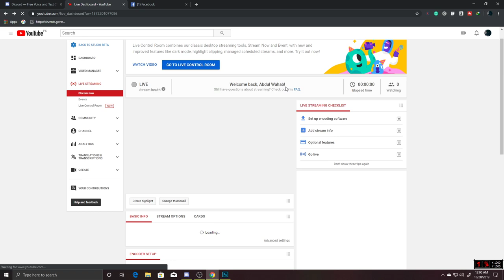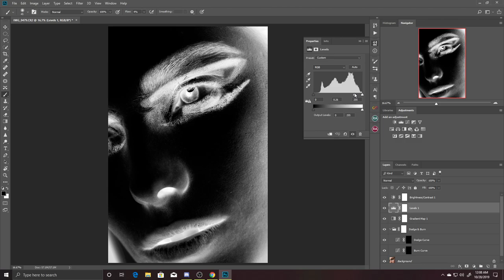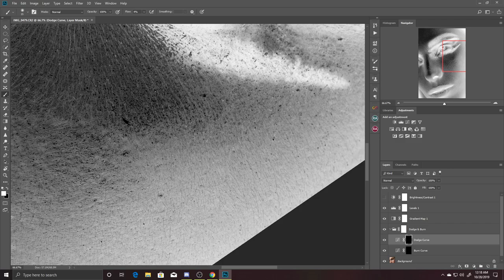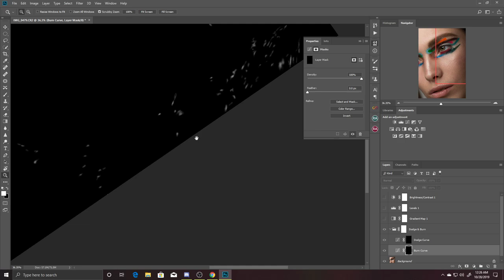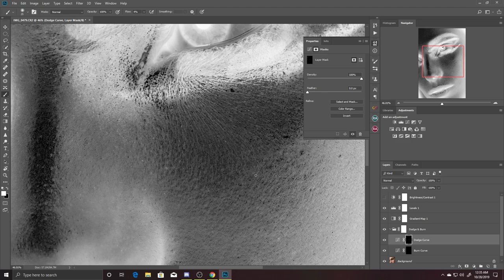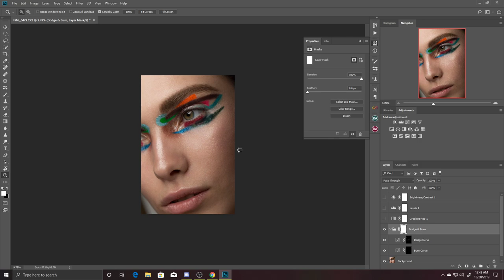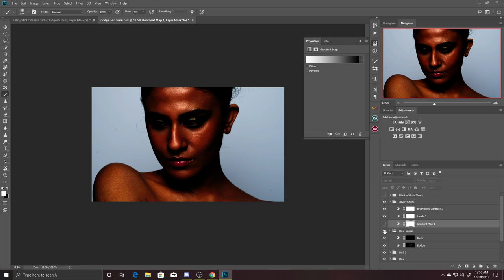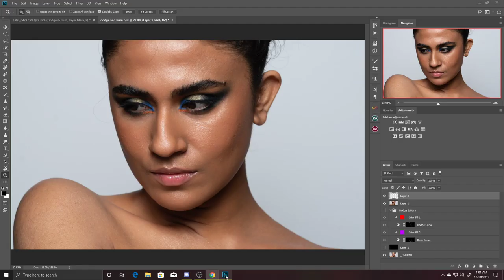Dodge and Burn Guide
Looking for interesting images and designs to retouch and edit. Lots of experience.
I'm a creative and Professional Retoucher. My main specialization is all kinds of photo retouching work especially Fashion, Beauty and commercial photo retouching.